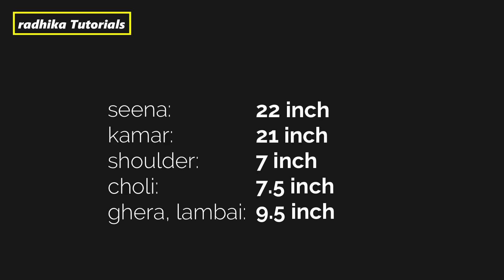Umbrella baby frock cutting in hindi👌👌 | Baby umbrella frock design latest video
इस वीडियो में आप BABY UMBRELLA FROCK  बनाना और सिलना  सीखेगे  आसानी से  !
This video is about baby umbrella  frock cutting and stitching step by step  in Hindi

वीडियो के बीच से सीखने के लिए[Time laps] :
00:33 : measurement
03:46 : marking and cutting
09:35 : Stitching started

This video is a complete tutorial on making a umbrella frock design or baby frock. This type of frock is also known as jhabla and is made in Umbrella frock style. you will learn everything in a very easy convenient manner and surely then you would able to learn baby frock cutting in hindi.

This is Full Guide to diy of classy &stylish baby frock cutting and stitching in hindi Especially for beginners.Woh Bhi Ghar Baithe.aap iSke madad se latest baby frock ki cutting krna bahut hi jald shikh Jaayenge .Ye itna beautiful hai ki aap ise as a party wear or ladies\girls gathering or as a best dress pehn sakte hai .This is a step by step tutorial
Also, a beginner can learn how to cut baby frock at home.